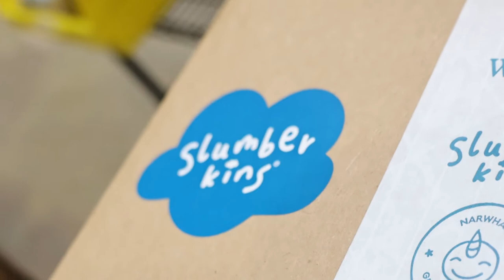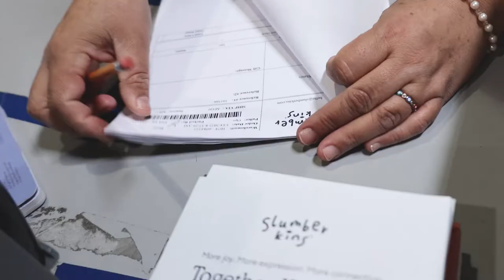Amware Fulfillment: Slumberkins Case Study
Watch this short video about how Amware works with @Slumberkins  on a multi-channel fulfillment solution.  See how important custom packaging elements promote a great unboxing experience.